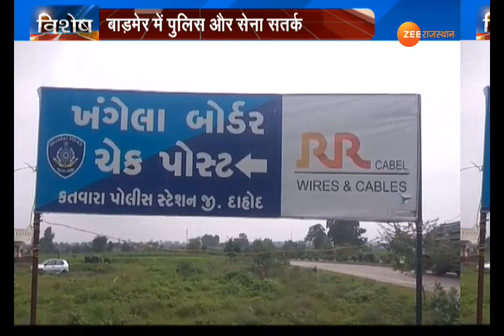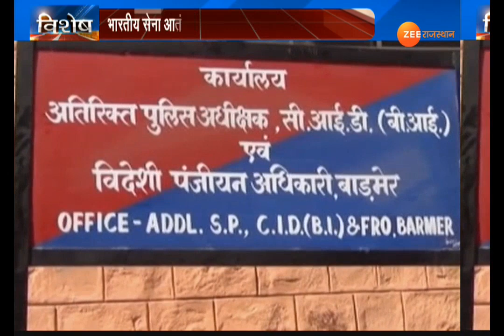बाड़मेर में पाक की नापाक साजिश बेनकाब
भारत की सीमा के भीतर पाकिस्तान नापाक हरकत करने से कभी बाज नहीं आया. और ऐसे ही संदिग्ध इनपुट्स को देखते हुए एक बार फिर सीमा पर चौकसी बढ़ा दी गई है. पाकिस्तान से सटते बाड़मेर बॉर्डर पर पूरा सुरक्षा तंत्र अलर्ट पर है.